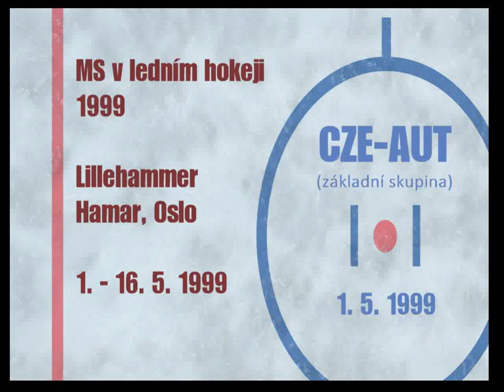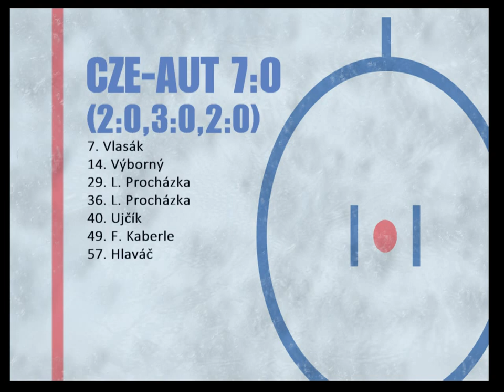MS v ledním hokeji 1999, CZE-AUT (základní skupina)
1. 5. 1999 - MS v ledním hokeji 1999, CZE-AUT (základní skupina)
Czech Republic - Austria (IIHF World Ice Hockey Championship 1999, group stage)